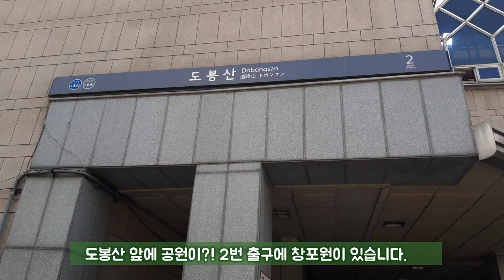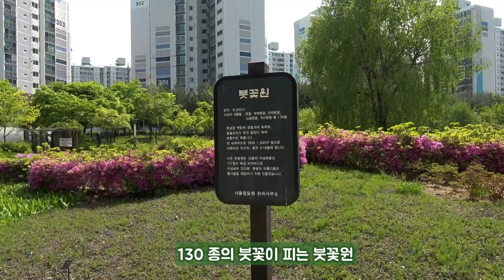[동네산책 13회] 서울 창포원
도봉산역 2번출구 앞에 위치한 서울 창포원
누구나 무료로 이용이 가능하답니다.
생태계가 공존하는 공립공원 구경을 가보실까요?

촬영 및 편집  : 송승희